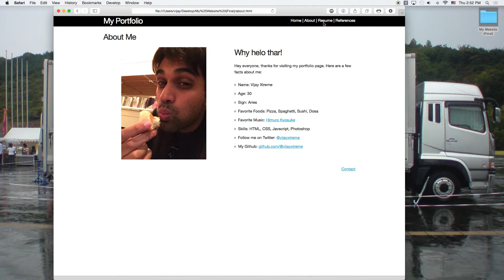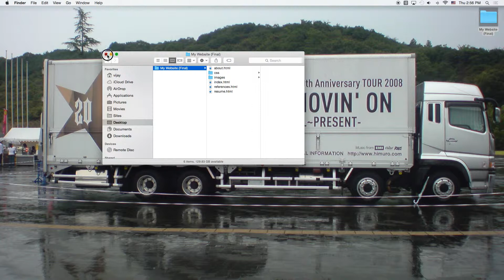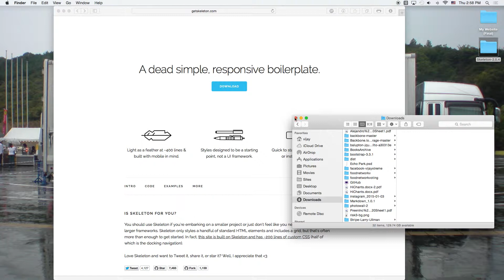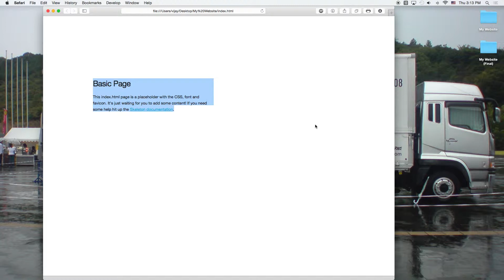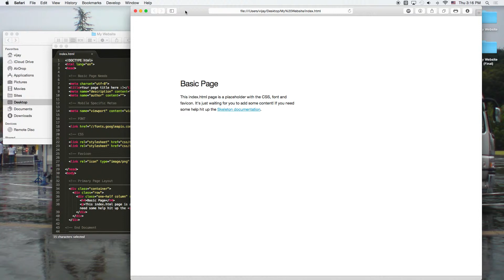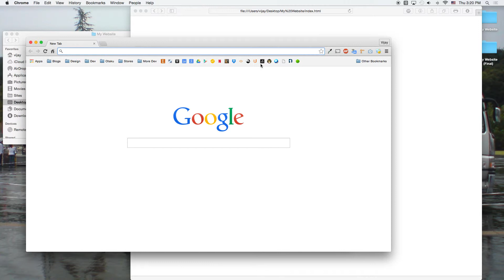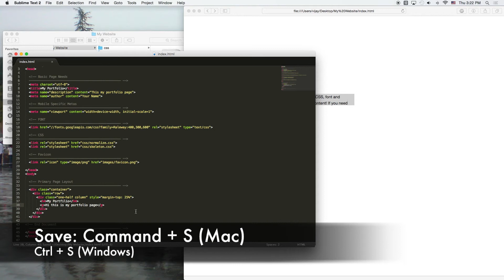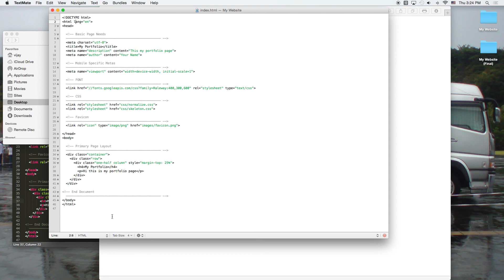How To Easily Build A Website in HTML & CSS Part 1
Presented by JavaScriptLA, a meetup group from Southern California that learns web programming together now ONLINE.  Join us from around the world, simply get on the mailing list

How to build a website in HTML & CSS, easily.  Follow along as I guide you on how to build your own portfolio website using HTML and CSS.   This video also teaches you how to use the Skeleton framework, the Web Inspector, Sublime Text Editor, and how to code any website from scratch on your Desktop.